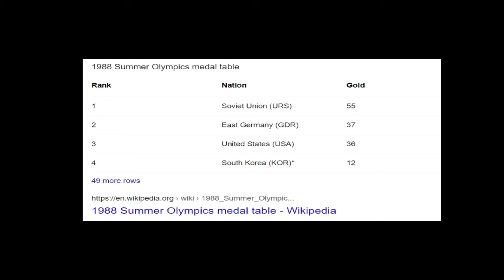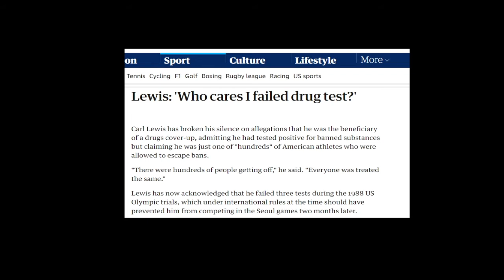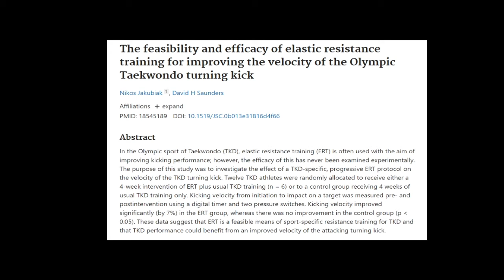Dr Yessis Interview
Check out Dr Yessis website;

Dr Yessis book, explosive hitting;

Dr Yessis book, how to build a better athlete, what's wrong with American sports;

Dr Yessis book, explosive plyometrics;

Audio timestamps;

7:50 - What is a specialised strength exercise?

14:30 - How were specialised strength exercises being used in the soviet union?

18:20 - Soviet research into specialised strength exercises

21:00 - Differences between Soviet and Western research

32:00 - Western research into specialised strength exercises

33:00 - Using a biomechanical analysis to improve skill execution

39:00 - Common problems with how plyometrics are performed in the west.

44:00 - Specialised plyometrics for martial arts training.

48:30 - Prioritising endurance versus power.

50:30 - Is Olympic weightlifting effective for martial arts?

56:00 - Dr Yessis describes working with Evander Holyfield.

60:00 - Can you increase speed?

Video timestamps:

11:30 - Example of a knee drive

32:00 - Western research into specialised strength exercises.